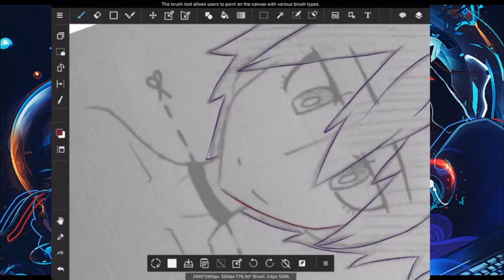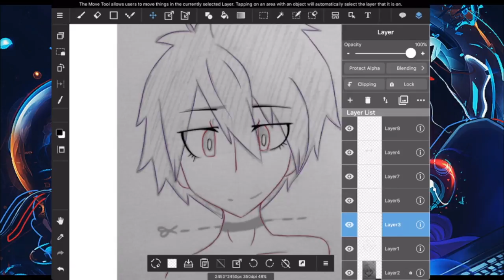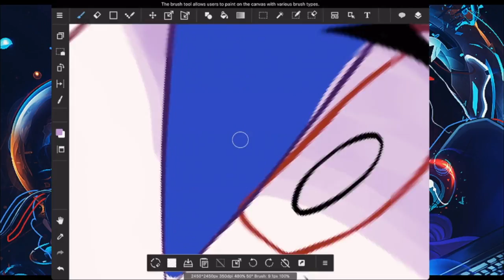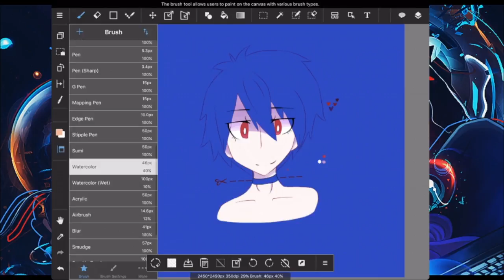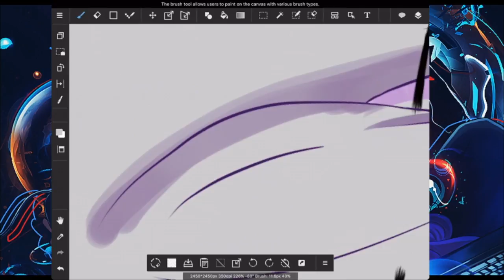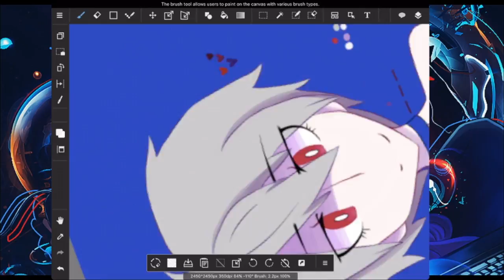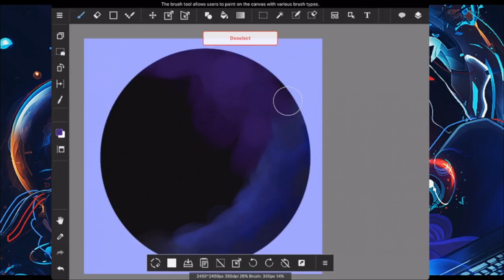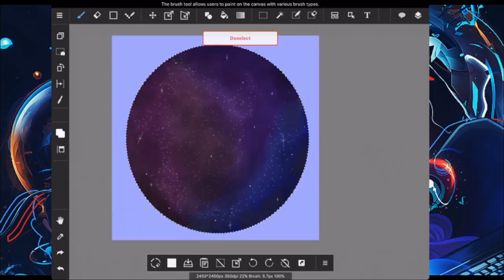Kaworu Nagisa (SpeedPaint)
Pls Read Description:

Hello, darlings! Thanks for dropping by,
This is my first speed paint and an homage to one of my favorite Neon Genesis Evangelion characters, KaworU Nagisa.

The music does not belong to me:
0:00-3:18: In Love with a Ghost- We've Never Met But Can We Have  Coffee or Something?
3:23-9:00: t.A.T.u- Cosmos (She Wants Revenge Remix)
9:29-14:35: Paramore- Hate to See Your Heart Break

[Criticism is welcome]